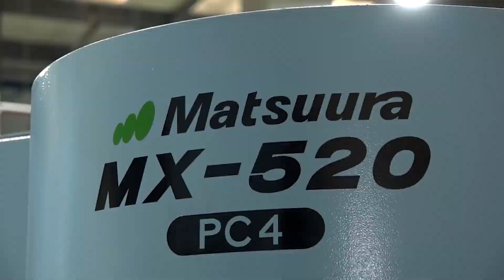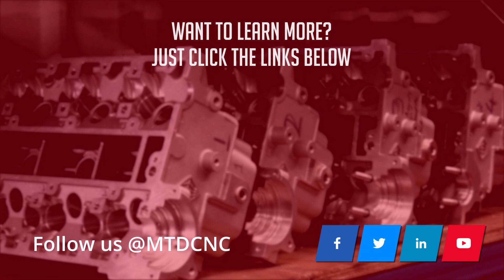Matsuura Pallet solutions keep spindles turning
Paul talks with Domenic Seminerio about Matsuura and their pallet machines and the companies ability to assist engineers with their production out of hours. Matsuura have installed a number of machines in recent weeks supporting the current demand for engineers producing medical parts.